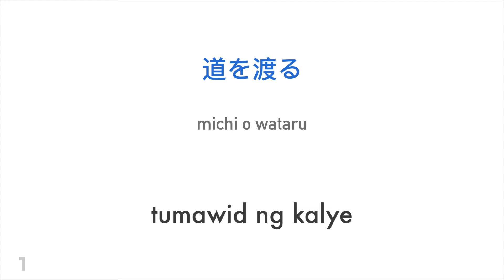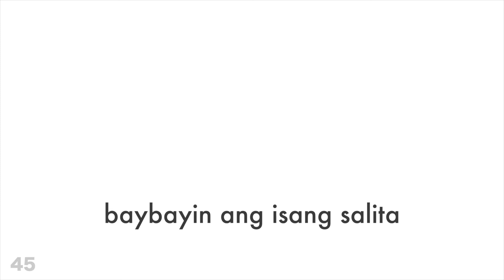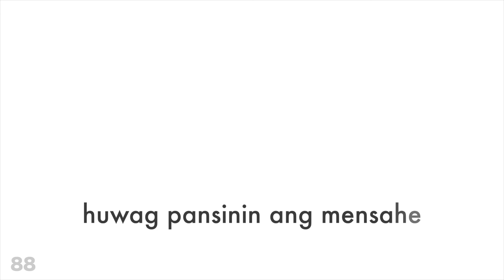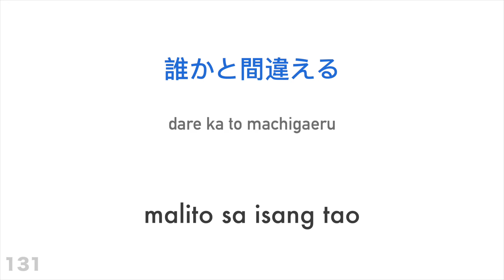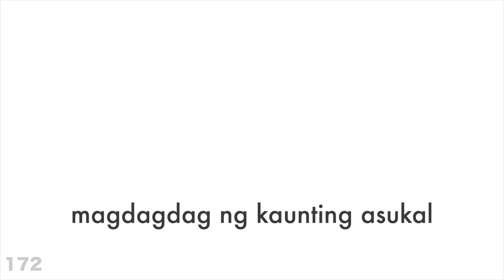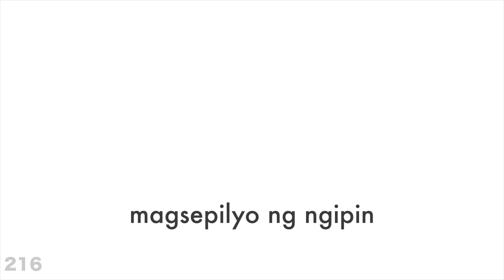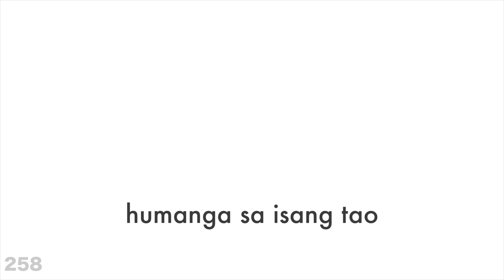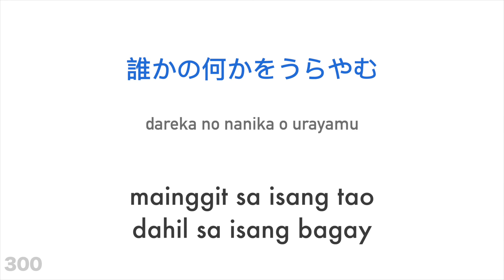300 pandiwa + Binabasa at pinakakinggan: - Hapon + Filipino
Gusto mo bang matuto pa?